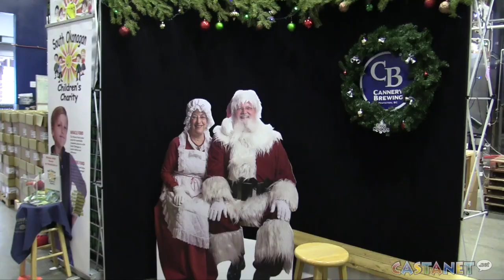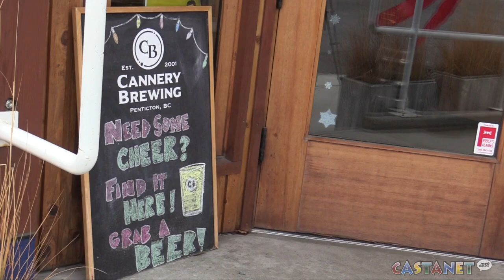Pictures with Santa, sort of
Pictures with Santa this year have pivoted to new ideas to comply with safety protocols